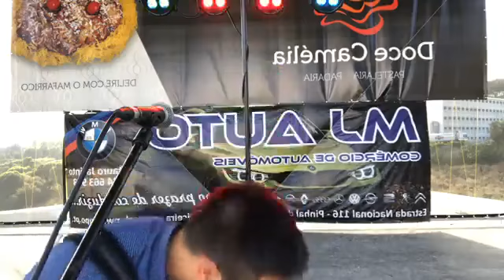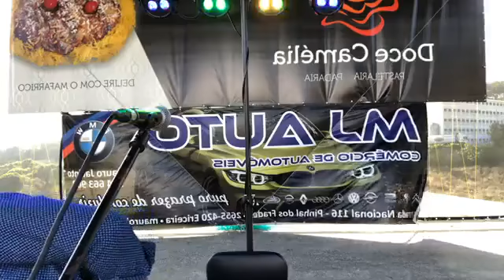Ricardo Laginha - Baile 18 - 136.1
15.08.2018 - Festas em Honra de Nª Srª da Conceição - Monte Bom, Mafra